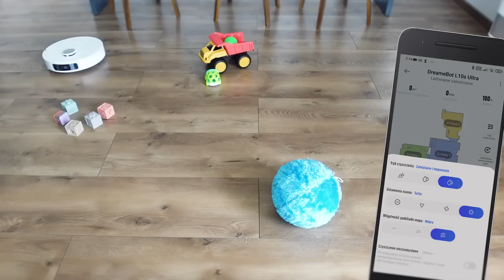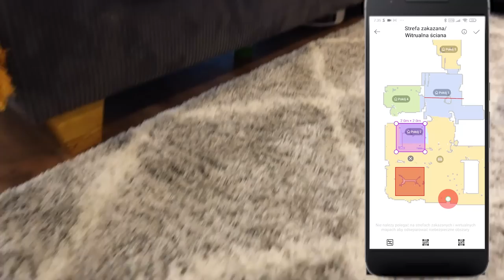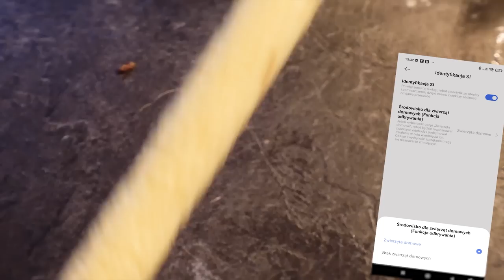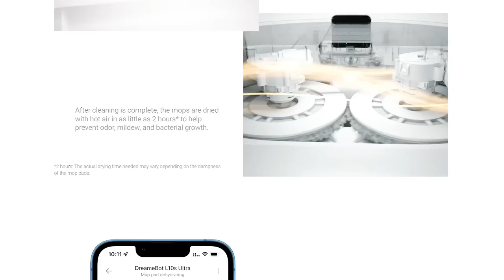PIERWSZY RAZ W POLSCE! DreameBot L10s ULTRA HARD TEST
U nas znajdziesz Testy robotów PRODUCENTÓW, KTÓRZY Nie Boją nam się przekazać do sprawdzenia swojego sprzętu.
Pierwszy raz na Polskim YT Nowość w tym roku robot posiadający wszystko czyli DreameBot L10s ULTRA.  Jak poradzi sobie z NAJTRUDNIEJSZYM TESTEM jakim został poddany robot?  Zobaczcie sami.

Film powstał we współpracy

Jeśli jesteś producentem robotów i nie boisz się tego, aby Twój sprzęt został przez nas sprawdzony  zapraszamy do kontaktu.